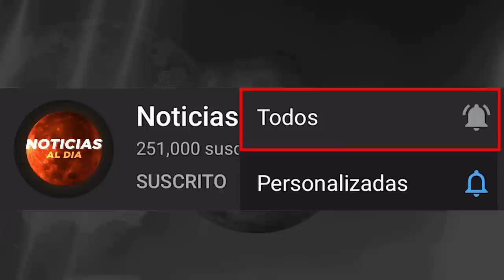RUSIA Y UCRANIA HOY NOTICIAS 20 DE OCTUBRE 2022,SE PREPARAN PARA LA GRAN B4TALLA ULTIMA HORA HOSTING